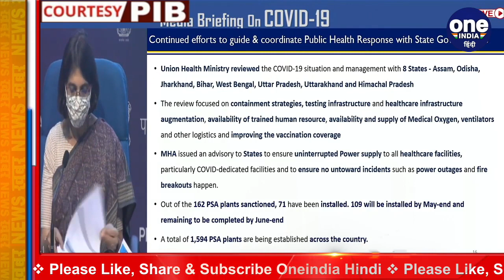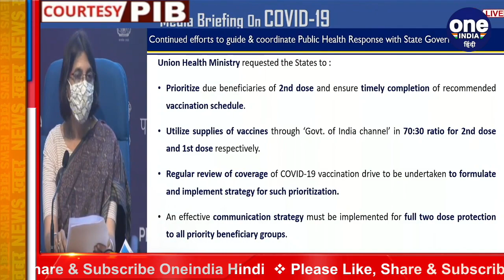COVID-19 Vaccination : Corona Vaccine को लेकर Health Ministry ने दिया ब्यौरा | वनइंडिया हिंदी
भारत सरकार की ओर से अब तक देश के तमाम राज्यों व केंद्रशासित प्रदेशों को 17.35 करोड़ से अधिक वैक्सीन उपलब्ध कराई गई है। केंद्रीय स्वास्थ्य मंत्रालय ने ये जानकारी दी और बताया कि ये सुविधा सरकार ने मुफ्त में ही प्रदान की है।  90 लाख से अधिक खुराक अभी भी राज्यों और केंद्रशासित प्रदेशों के पास है जो लोगों को दी जाएगी.

So far, more than 17.35 crore vaccines have been made available to all the states and union territories of the country by the Government of India. The Union Health Ministry gave this information and said that this facility has been provided free of cost by the government. More than 90 lakh doses are still with the states and union territories that will be given to the people.